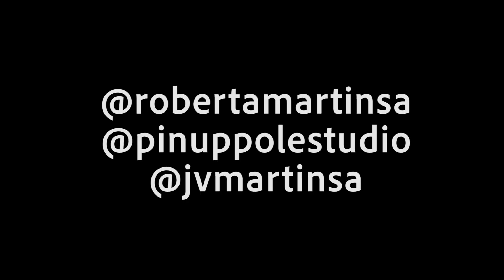Roberta Martins - Billie Eilish - Ocean Eyes | Pin Up Pole Studio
Aprenda a dançar com a gente!